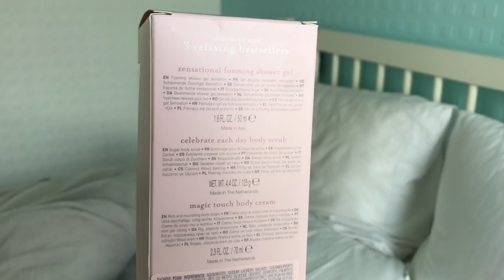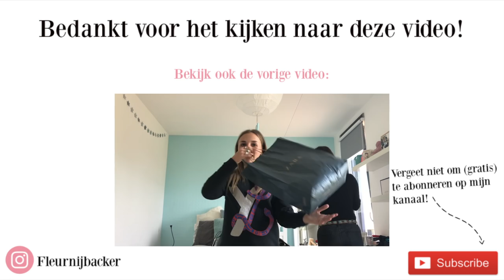Kamer verven & Moederdag || WEEKVLOG 34 ♡ FLEUR NIJBACKER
HAAII!!  Leuk dat je kijkt naar deze video, vond je hem nou leuk..

Liefs Fleur

ZET DE KWALITEIT OP 1080P!!

INSTAGRAM ♡ @Fleurnijbacker